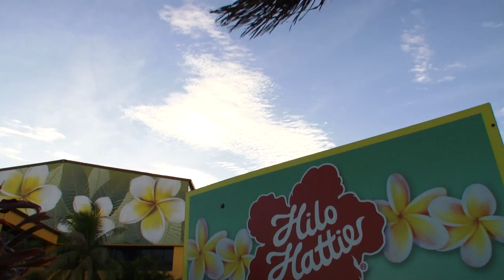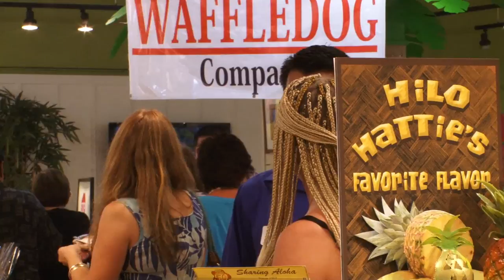Hilo Hattie 50th Anniversary Party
Tuesday evening Hilo Hattie celebrated 50 years in business with a gala event attended by local entertainers, celebrities, and government officials.